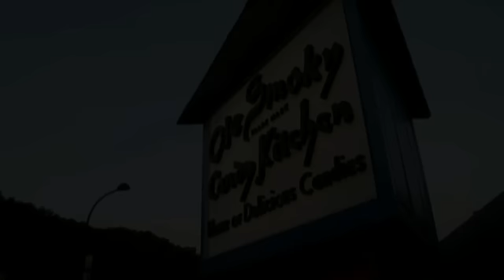Ole Smoky Candy Kitchen - Gatlinburg, TN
Watch taffy being made at Ole Smoky Candy Kitchen, a landmark in Gatlinburg, Tennessee for more than fifty years.  If you're lucky, you'll get a taffy log hot off the machine!  To view more Chad Goodman Media videos, go